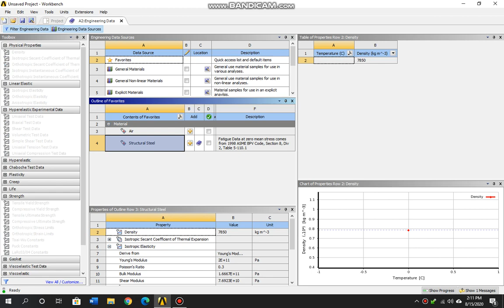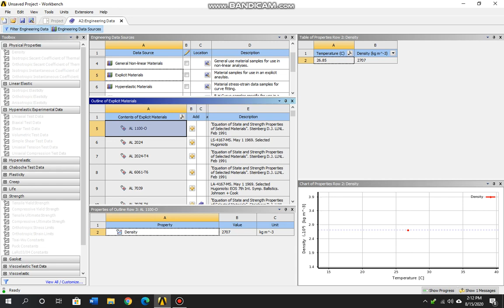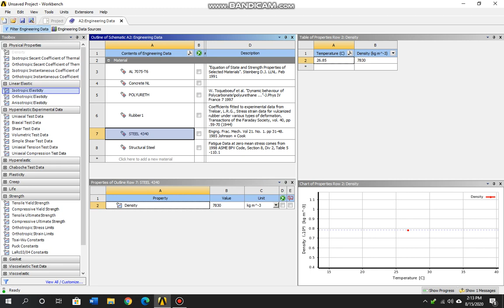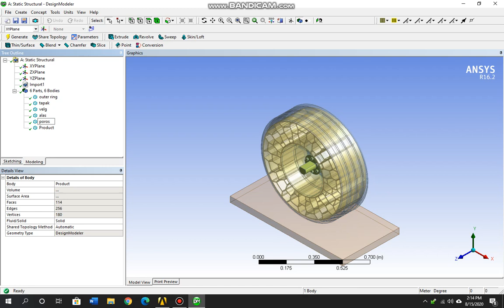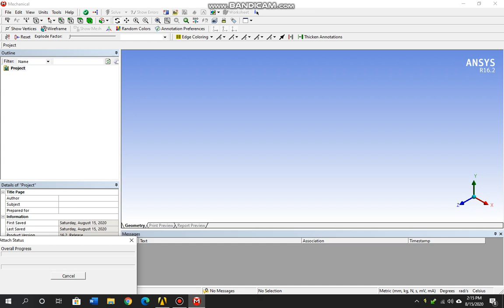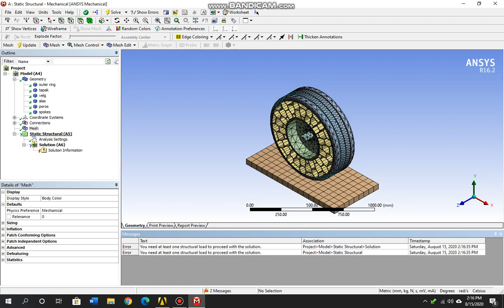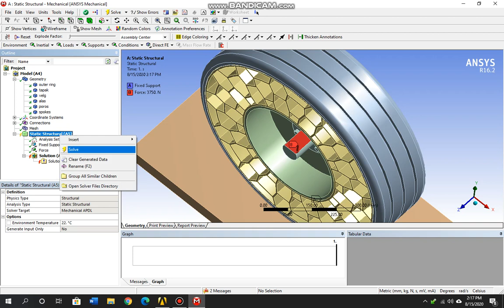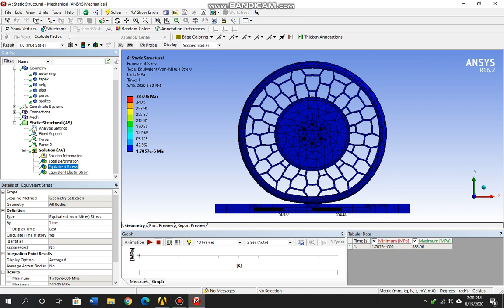Ansys Static Structure Analysis on Airless Tire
Non Pneumatic Tire, Airless Tire, Hexagonal Honeycombs, NPT